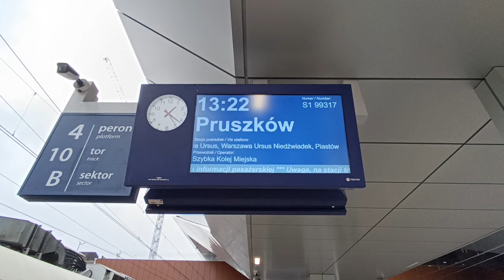Warszawa Śródmieście - Warszawa Ochota - Warszawa ZACHODNIA | Widok z jadącego pociągu | 24.12.2023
Widok z jadącego pociągu na oczekujący przebudowy w kolejnym etapie przystanek Warszawa Ochota (tj. utrwalenie obrazu stanu dzisiejszego dla potomnych) oraz na wschodnią głowicę podmiejską (to był główny cel) stacji Warszawa Zachodnia, na której z kolei trwa PRZEbudowa.